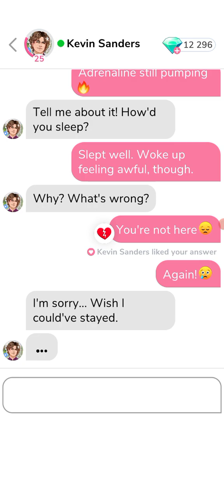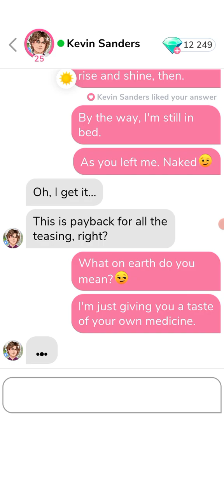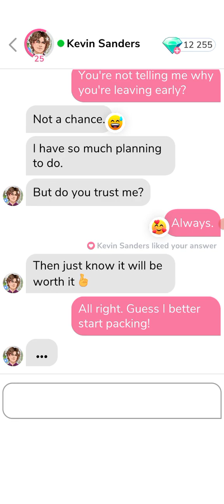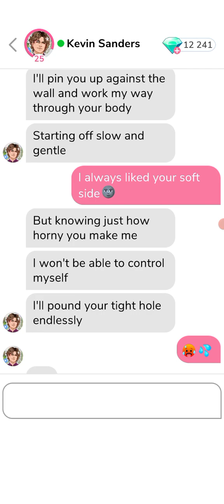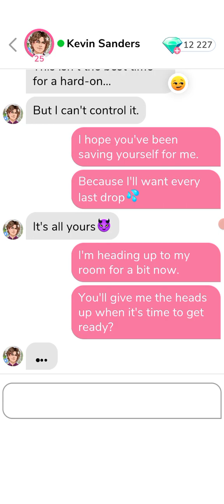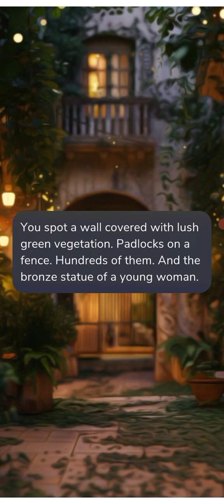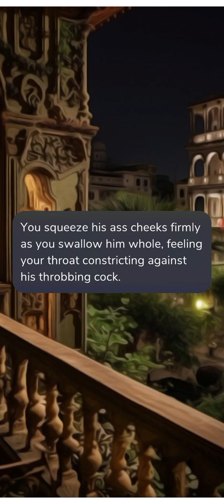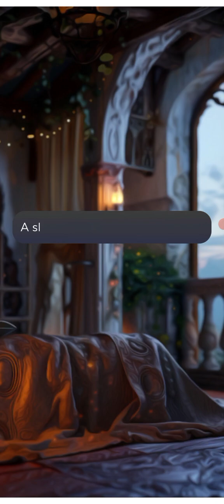💎 Kevin Sanders 💎NEW UPDATE 💎 Part 24 : Star Crossed ; Date 💎 (ALL GEMS CHOICES) 💎{ Me Chat }